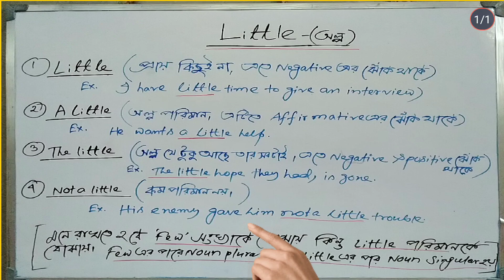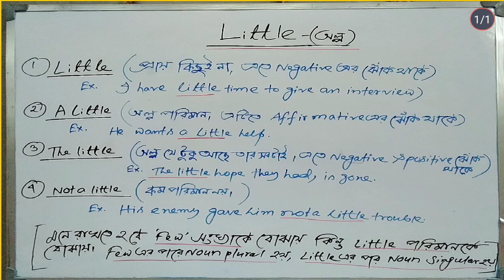How to use the words little,a little, the little, not a little.